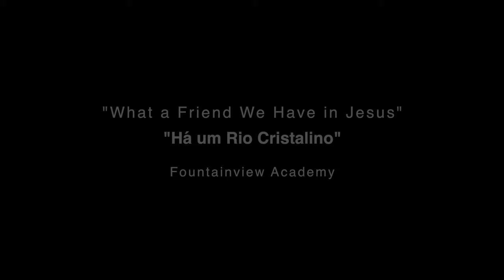Há um Rio Cristalino - Fountainview Academy